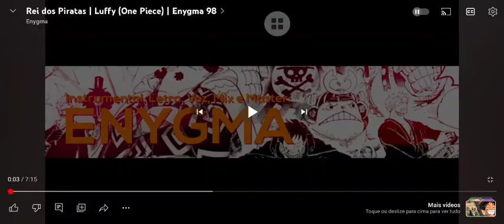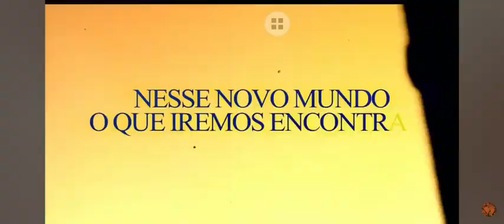17 de janeiro de 2024